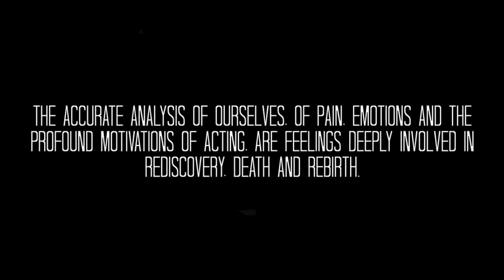Filth in my Garage - 12.21.12 Out Friday, December 21st, 2012 Trailer #1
FILTH IN MY GARAGE - 12.21.12 EP - Out Friday, December 21st, 2012

Tracklist:

- Future (10:01)
- Past (07:12)
- Present (05:36)

"12.21.12" Is our new work, a mixture of post rock and hardcore, a post-noise psychedelic cavalcade.
There was no accident in the choice of numbers for the title of the work, as they represent the date of world's end (as many people believes), as the construction of this EP place itself into a symbolic end of an era for the band itself, coming to a rebirth.
This entwines with the basis concept of tracks: FUTURE, PAST, PRESENT, where the chronological order seems to be run out of time: the world left alone in the imaginary of a darkened future, an oblivious past not able to enlighten us improving the present situation, the only thing that really exist.
In lyrics are exposed universal concepts in a very personal and intimate way and music accompany the listener through hurricanes and apparent quietness, with guitar interweaves and a screaming voice creating a hard and touchable sound that often tends toward melody, to end in a pressing crescendo that let figure positive implications, trying not to forget self responsibility and its fundamental role for humanity.
In a word to find again a spiritual, further rational, key to understand reality.

"12.21.12" E' il nostro nuovo progetto, un misto di metal, rock e post hardcore.
Non a caso i numeri che compongono il titolo sono la data del giorno designato da molti per costituire l'inevitabile "fine del mondo", dato che la costruzione di questo EP si colloca all'interno di una simbolica fine di un' epoca per la band, per arrivare a una rinascita.
Ciò si intreccia con il concetto di base di queste nuove tracce: FUTURE, PAST, PRESENT, ovvero l'ordine del tempo stesso stravolto, il mondo abbandonato nell'immaginario di un futuro sempre più oscuro, un passato che non riesce a illuminarci per migliorare e il presente, l'unica cosa che esiste veramente.
Nelle parole sono esposti concetti universali attraverso un approccio personale, intimo, la musica trasporta in uragani e calme apparenti, con chitarre pensanti e voce urlata, un suono deciso e duro che a tratti risuona melodioso per poi finire con un'incalzante crescendo, che lascia figurare ipotesi positive, senza dimenticare le responsabilità di ognuno di noi, il proprio fondamentale ruolo all'interno dell'umanità.
Ritrovare la spiritualità, non solo la ragione, per capire la realtà.

Labels:

- Memorial Records
- Il Verso del Cinghiale Records
- Samoan Records